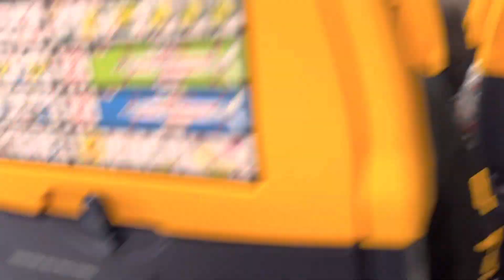به نظر شما زیبا جان تحفه تولدش مرا کجا میبرد ؟😳🫣